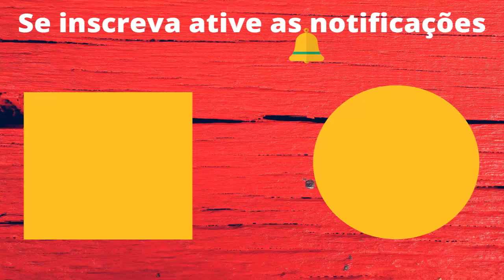🔴ALIBABA COMPRAR PARA REVENDER ! COMO FUNCIONA ALIBABA PARA COMPRAR por THIAGO SILVA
REDE SOCIAS📲

✅abraços att Thiago silva oficial

Alibaba como comprar para revender nos marketplace, sem se preocupar se vai ser taxado ou coisa do tipo.
Nesse video você como funciona o alibaba e como importar com seguraça.